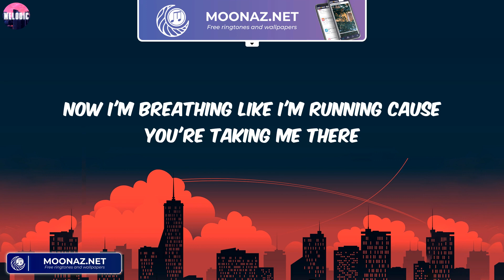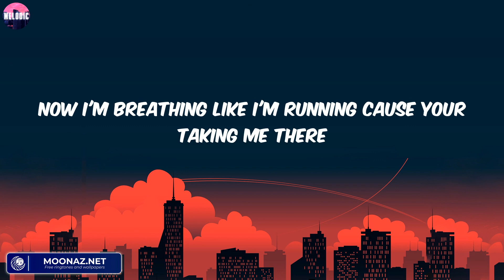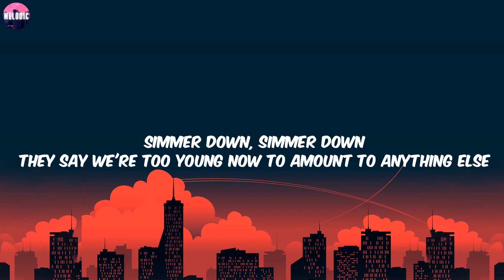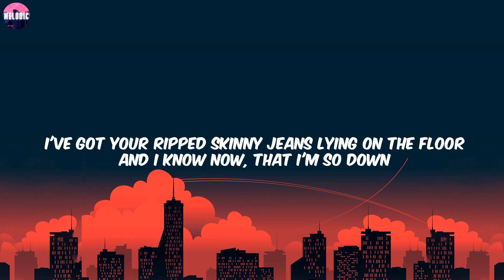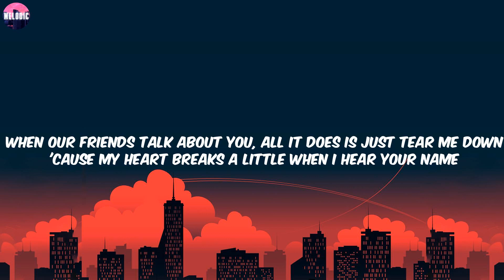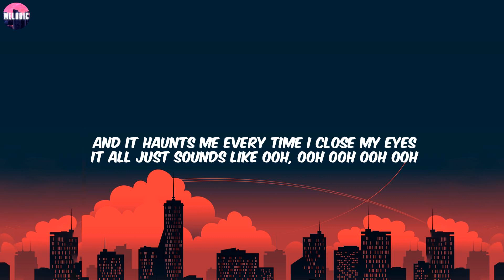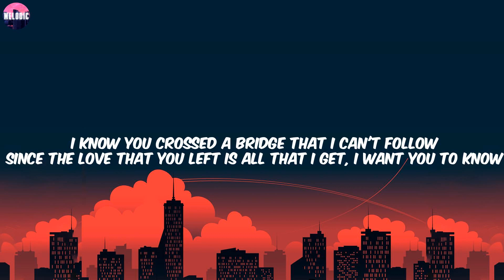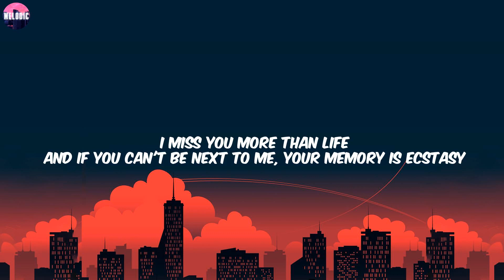Jessie J - Domino (Lyrics) / She Looks So Perfect, When I Was Your Man,...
Jessie J - Domino (Lyrics)

Lyrics:
I'm feeling sexy and free
Like glitter's raining on me
Your like a shot of pure gold
I think I'm bout to explode
I can taste the tension like a cloud of smoke in the air
Now I'm breathing like I'm running cause you're taking me there
Don't you know you spin me out of control
We can do this all night
Damn this love is skin tight
Pull me like a bass drum
Sparkin' up a rhythm
Rock my world into the sunlight
Make this dream the best I've ever known
Dirty dancing in the moonlight
Take me down like I'm a domino
Every second is a highlight
When we touch don't ever let me go
You got me losing my mind
My heart beats out of time
I'm seeing Hollywood stars
You strum me like a guitar
Now I'm breathing like I'm running cause your taking me there
Ooh baby baby, got me feelin' so right
Ooh baby baby, dancin' in the moonlight